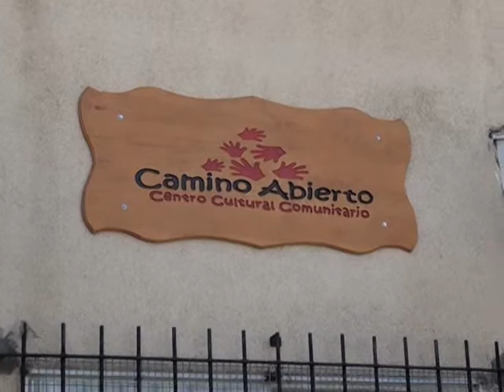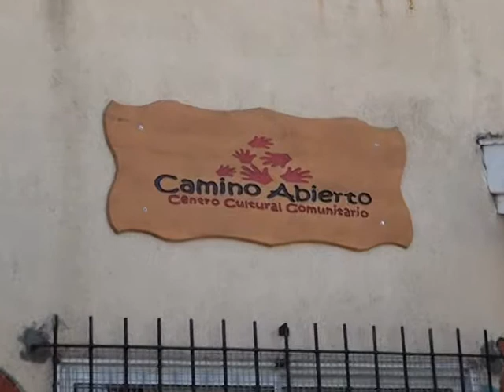DIARIO DE BARILOCHE-PATRICIA FRANCO Centro Cultural Camino Abierto necesita ayuda para seguir